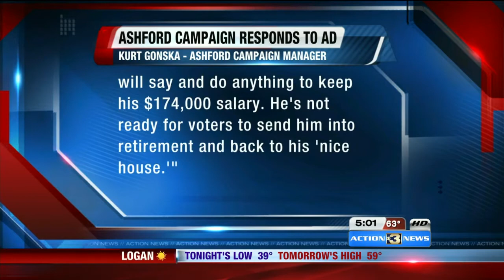Campaign ad tries to link Ashford to convicted murderer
The ad, which was released by the National Republican Congressional Committee, attempts to link Democratic candidate Brad Ashford to convicted murderer Nikko Jenkins. Jenkins was released from prison early on "good time" after only serving half of his prison sentence.